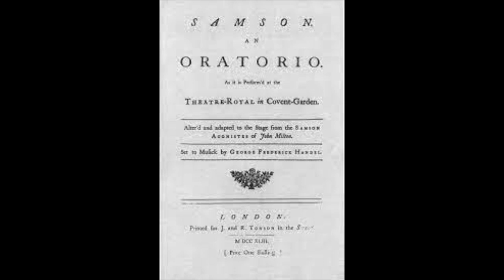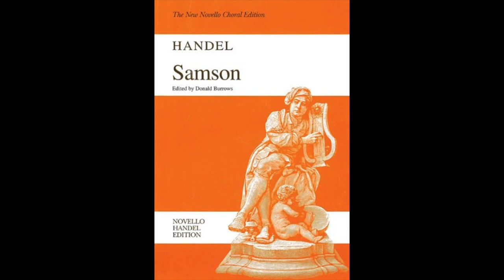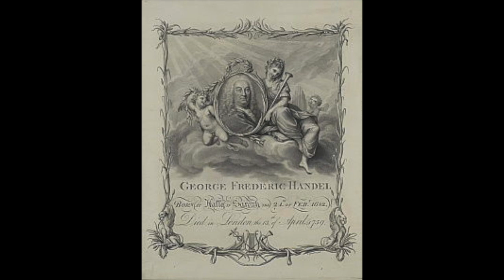Händel: Samson - Oh first created beam - Jiri Kotouc, direttore; Camerata Nova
Samson

Oh first created beam

Samson   Martin Srejma
Dalila   Marie Fajtova
Micah   Jana Levicova
Israelitish Woman   Ludmila Vernerova
Philister Woman   Eva Mullerova
Harapha   Matej Chadima
Manoah   Adam Plachetka
Philister Messanger   OndreJ Socha

Jiri Kotouc, direttore
Camerata Nova
Praga, 2009